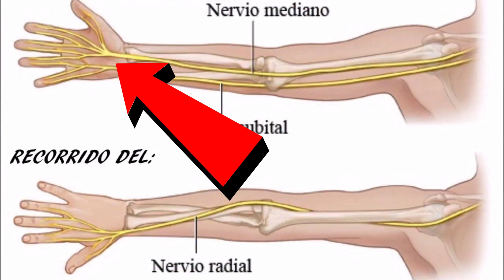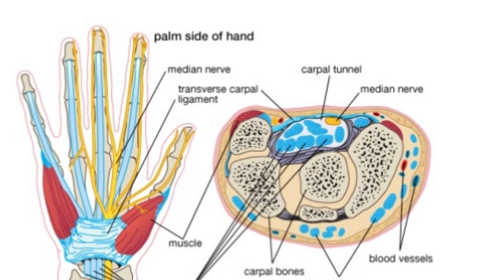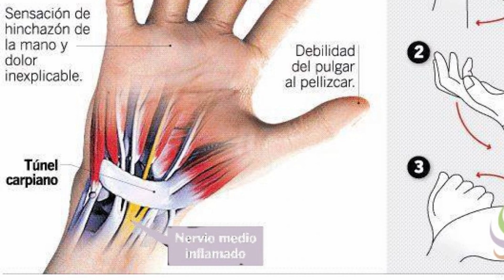‼️ Síndrome del túnel carpiano, ANATOMíA + CAUSAS +(👉👉Prueba de Phalen y Prueba de Tinel)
Hablaremos de Síndrome del túnel carpiano, sus causas y realizaremos la prueba de phaben mas una variante y la prueba de tinel.

NO se olviden de dejarnos sus comentarios y sus opiniones, son muy importantes para este canal.